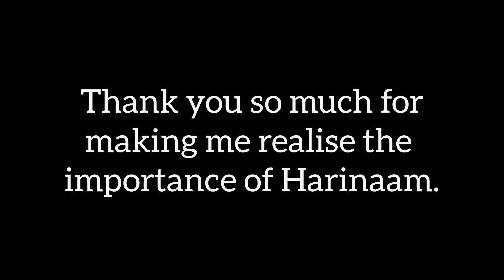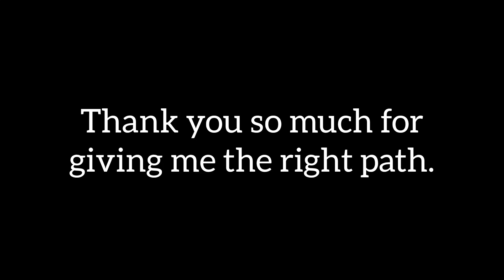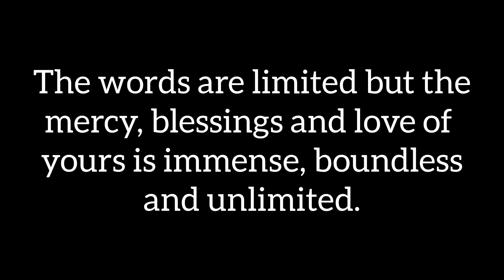Gratitude towards beloved Siksha Guru | Daily Affirmation | Thank you so much Mataji and Prabhuji